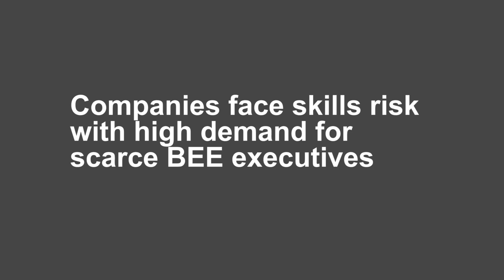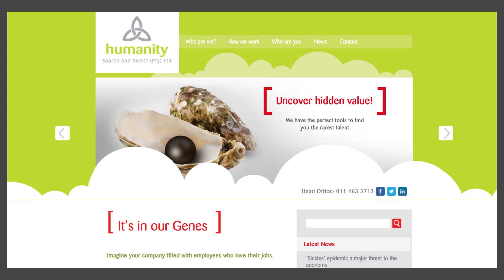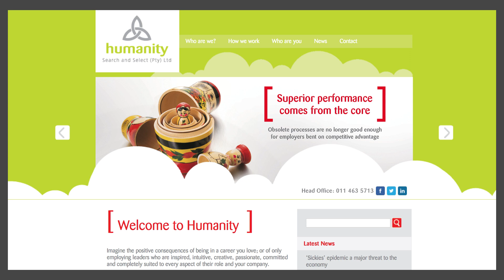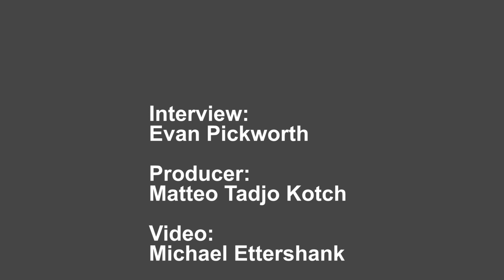Companies facing future shortage of BEE executives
South African companies are facing serious shortages of chief financial officers and other high-level executives and even tougher BEE compliance requirements, and may have to offer very high packages to attract skilled black professionals.

In this video, Evan Pickworth interviews Georgina Barrick, chief executive of Humanity Search and Select, about how she believes these shortages are going to become more severe in the next twenty years, and how many companies may not be able to afford these increasingly pricey skills unless something is done to address the problem.